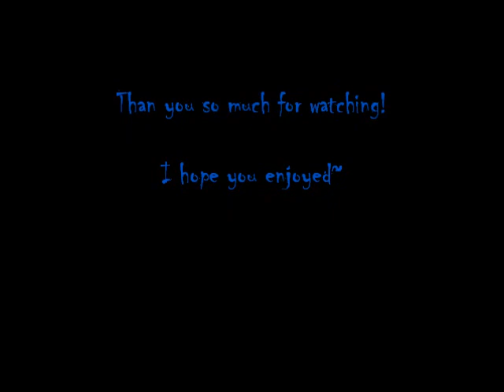Esther Coleman Impression~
As requested, here's my voice acting for Esther Coleman, from The Orphan. Enjoy! I had a buch of fun watching the movie and getting a feel for the character! The movie is fabulous~